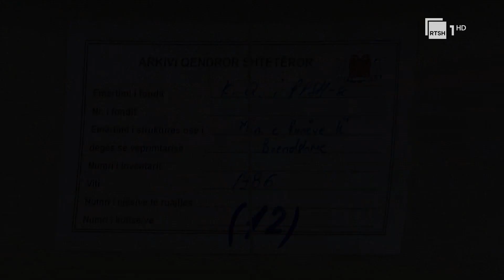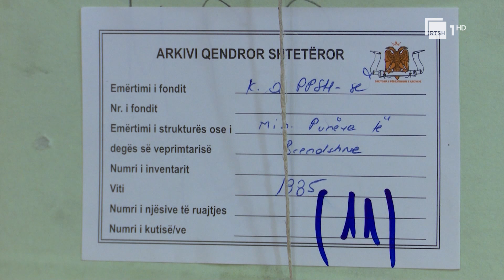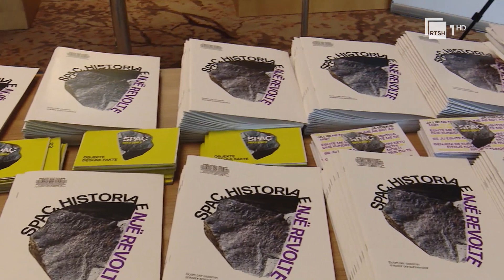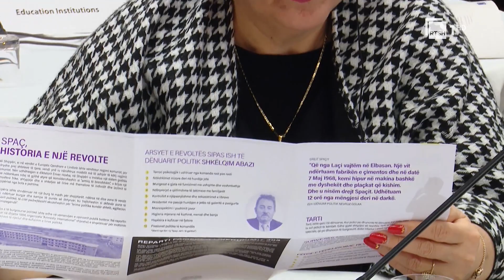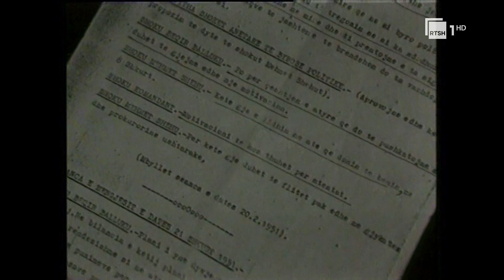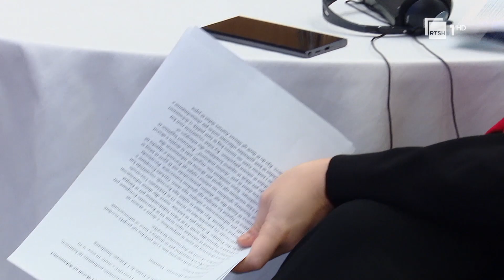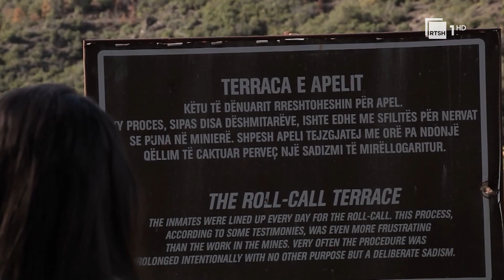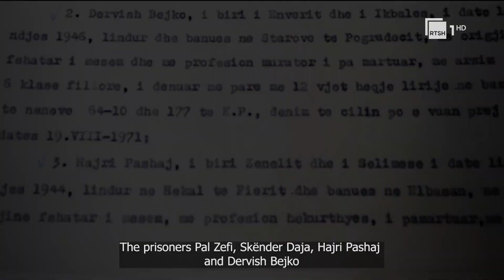Të mësojmë për diktaturën - Dosjet e sigurimit do të hapen për të pasuruar mësimëdhënien e historisë